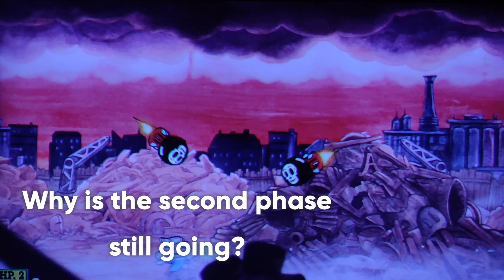2 nerds! (Cuphead: Inkwell isle 3) part 8